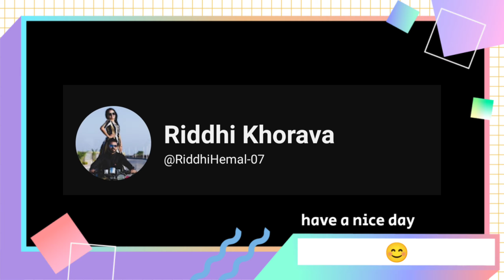Lunch 🍽️ me Masala dosa 😂